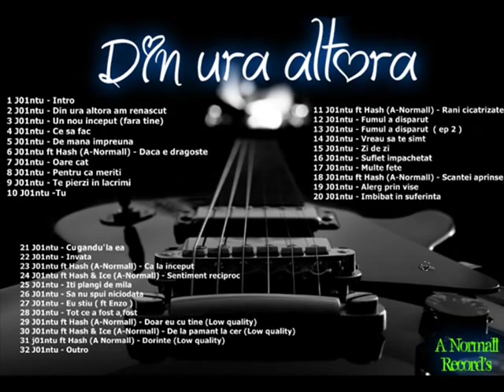J01ntu De mana impreuna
Ym J01ntu